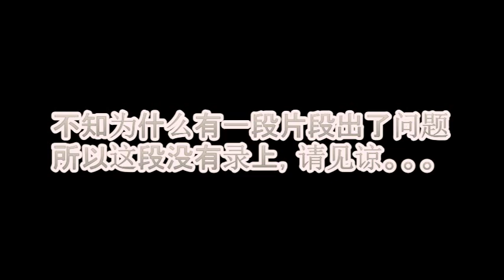[MsLindaY]2016年春季丝芙兰打折活动购物分享-Spring 2016 Sephora VIB Sale Haul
微博： @MsLindaY